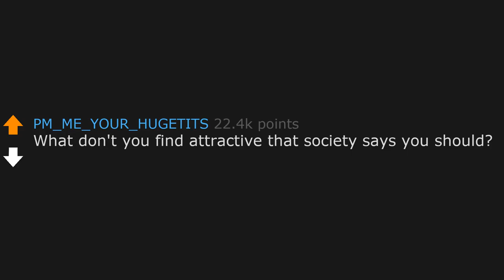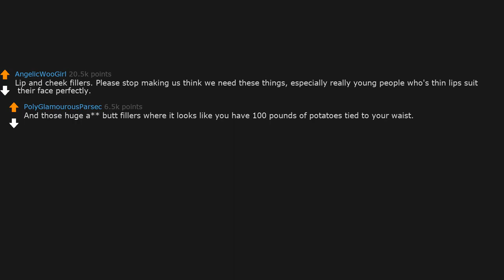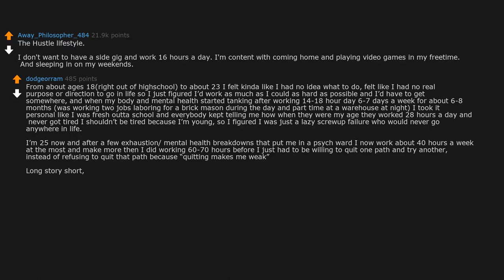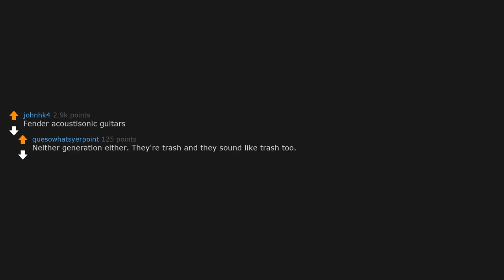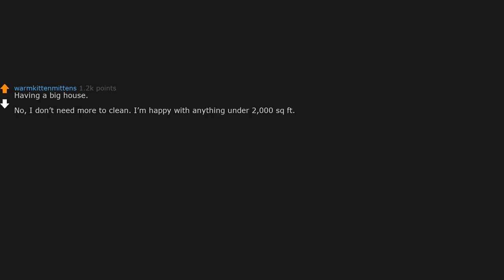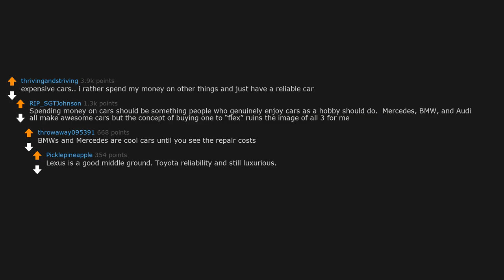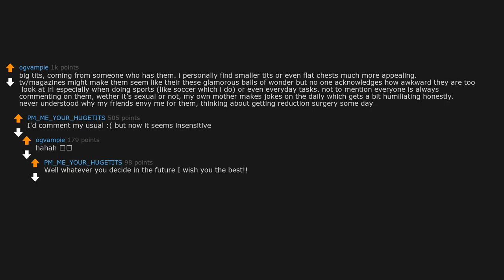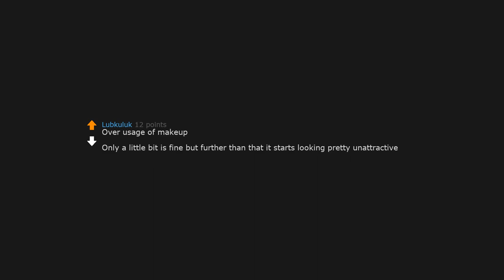Society says you SHOULD like this!!!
Today's Video: What don't you find attractive that society says you should?

On this channel you will find fresh and new stories from r/AskReddit with highest quality and juiciest comments.